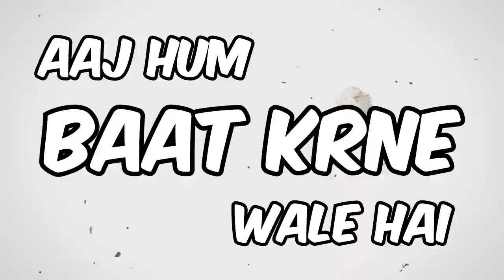Who is Wonder-man? Wonder-man Origin Explained!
1 LIKE = More Motivation!

TIMELAPSE:
INTRO: 0:00
COMIC BOOK STORY: 0:46
MY PREDICTION: 3:08
NEWS: 4:52
END: 5:48